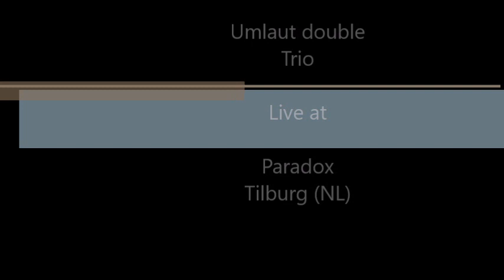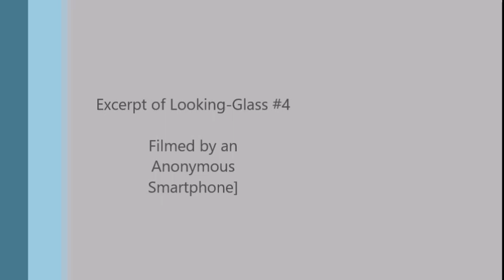UMLAUT DOUBLE TRIO - Live at Paradox - 2010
Marc Ducret (electric guitar)
Fred Escoffier (keyboards)
Fred Poncet (electric guitar)
Antonin Rayon (Hammond organ & Clavinet)
Emmanuel Scarpa (drums & composition)

Live at Paradox, Tilburg, NL - 2010

Exerpt from an improvisation in the composition "Through the Looking-Glass #4"